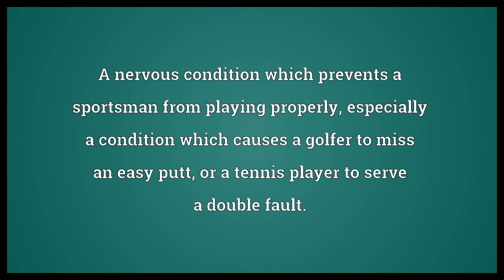Yips Meaning | Wordogram